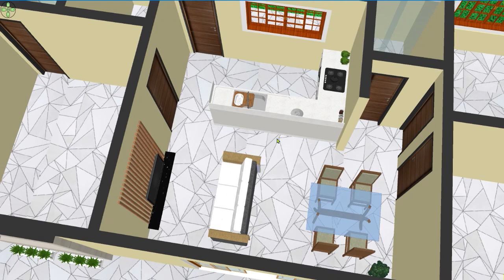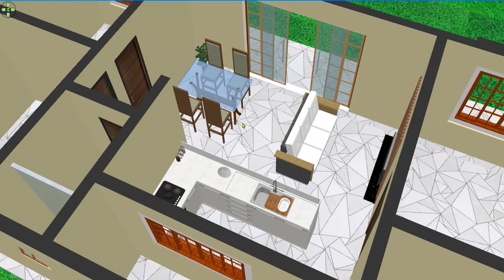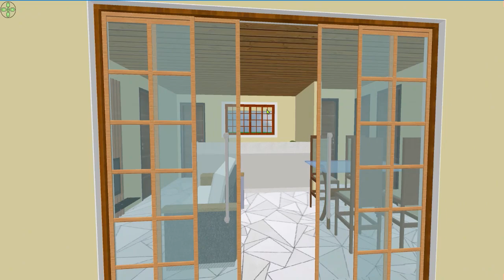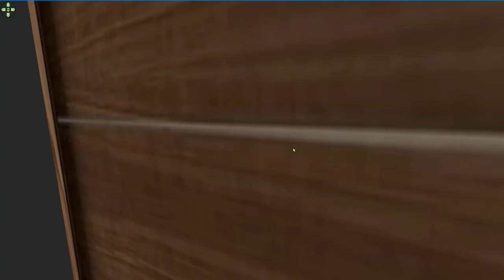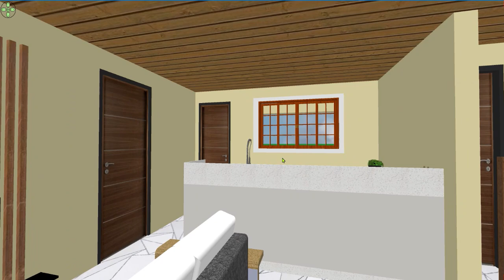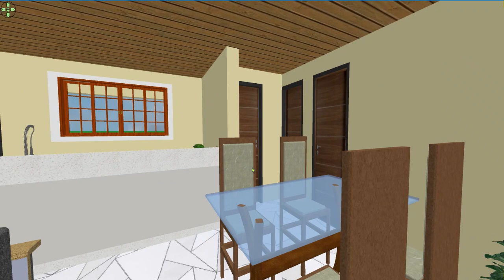CASA COM 3 QUARTOS SEM CORREDOR